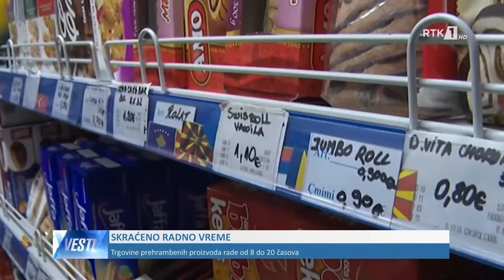LAJMET NË GJUHEN SERBE - VESTI 17.03.2020